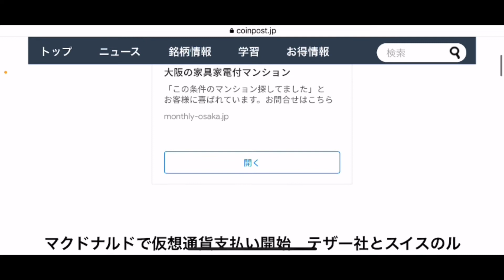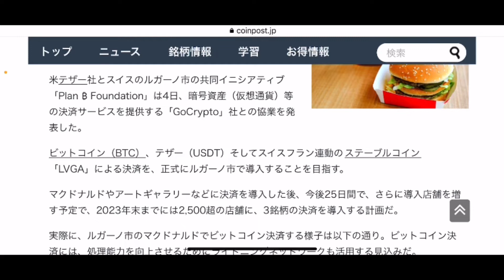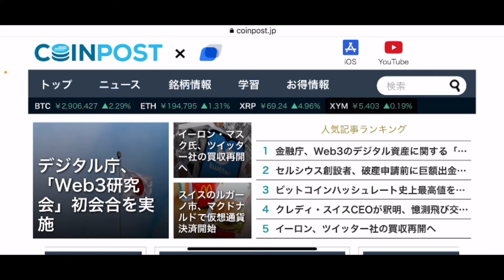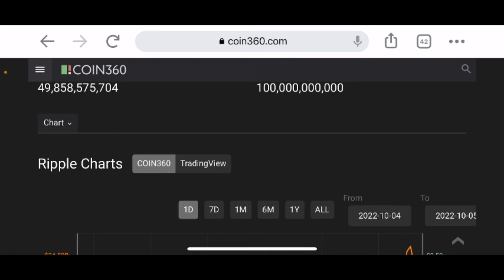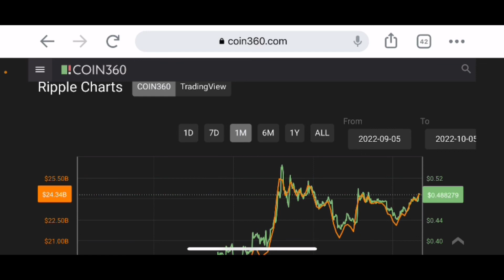【リップル】リップルは７０円台に復帰今後の戦略#仮想通貨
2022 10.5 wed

stand fm

②bybit

④deep coin

0:00    オープニング

0:05 リップルチャート分析

7:28    エンディング